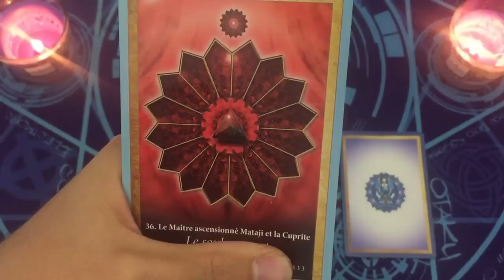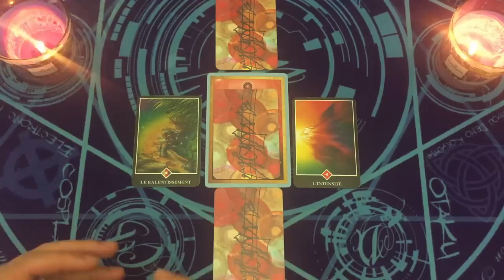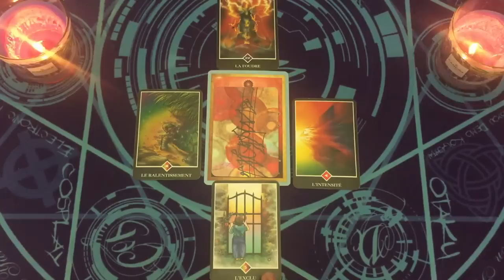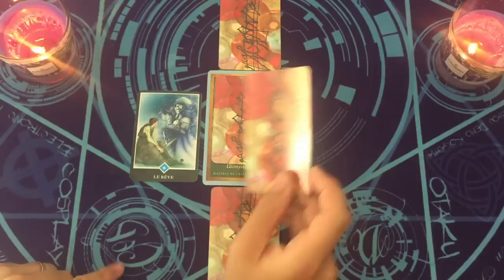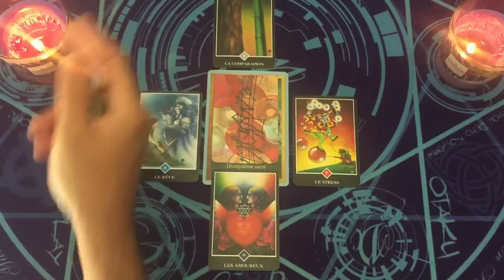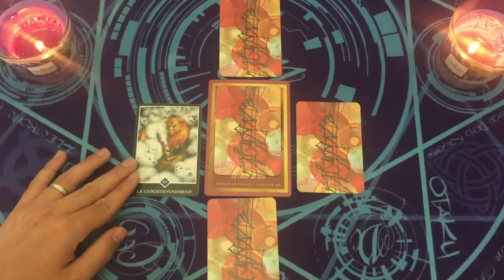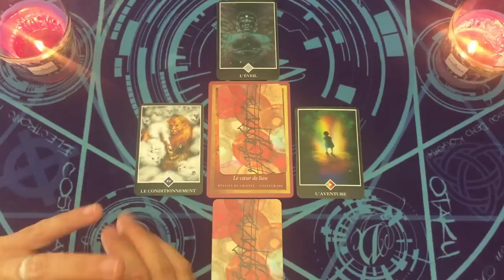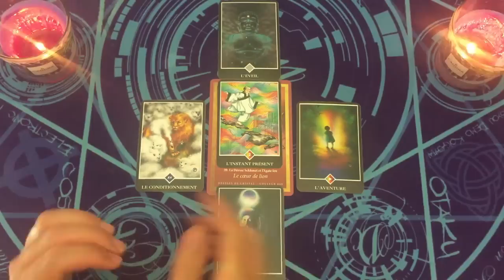✡️TON CHEMINEMENT SPIRITUEL ♾️ CHOISIS UNE CARTE ⌛ INTEMPOREL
⏰ TIMINGS de la vidéo:
choix 1 = 02:57
choix 2 = 25:06
choix 3 = 43:48

⭐️Jeux Tarots/Oracles utilisés dans la vidéo:
l'énergie des anges et des cristaux